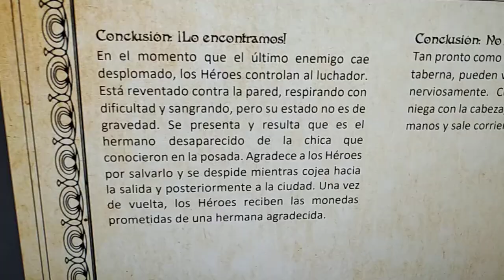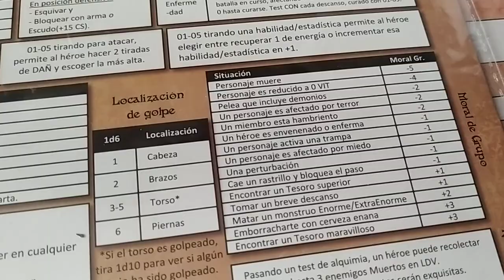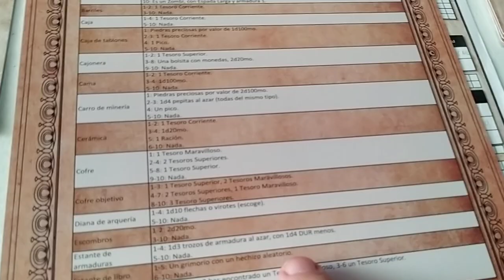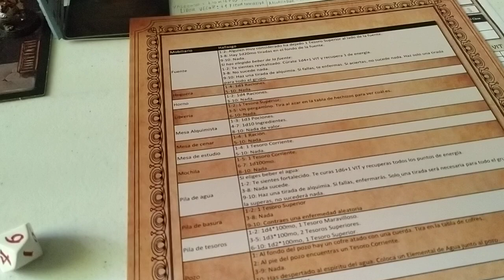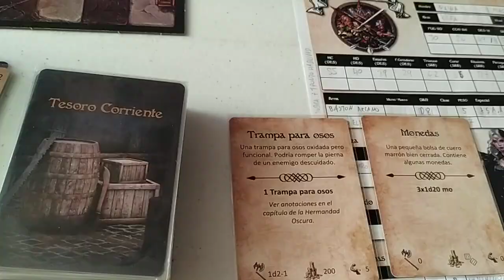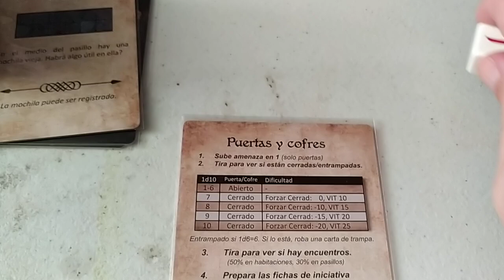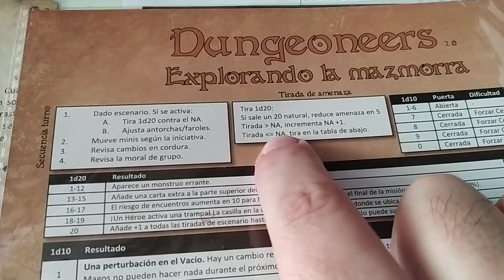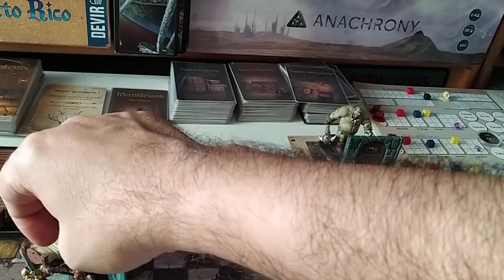League of Dungeoneers. Parte 4 La casa del Placer.